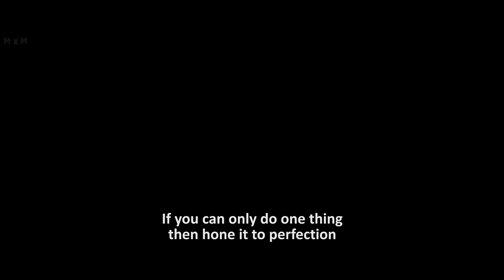Zenitsu Agatsuma - Honed to Perfection [ASMV/AMV]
Music Composed by Oliver Woodwright and Dudley Woodwright.
SIIX Trailer Music - Resurrection